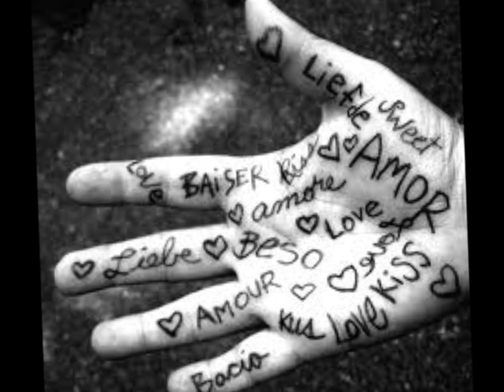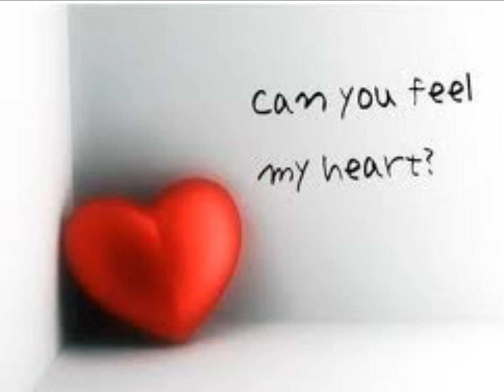mad about you-sting